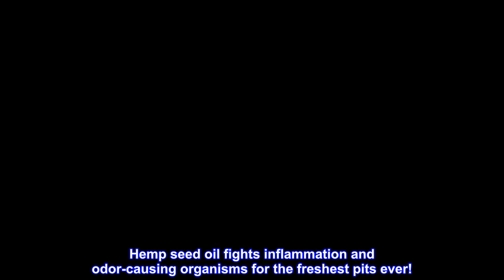Great product - Stick Up Natural Deodorant for Women and Men with Bentonite Clay Powder, Arrowroot,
Great product -  Stick Up Natural Deodorant for Women and Men with Bentonite Clay Powder, Arrowroot, Magnesium, Zinc

Stick Up Natural Deodorant for Women and Men with Bentonite Clay Powder, Arrowroot, Magnesium, Zinc, 3 oz. Vegan Deodorant for 3-4 months, Black Lavender -...
STAY FRESH AND HEALTHY - Whether you’re looking for deodorant for women or deodorant for men, our natural deodorant will keep you healthy. Hemp seed oil fights inflammation and odor-causing organisms for the freshest pits ever!
SMELL AND FEEL GOOD - Just 1-2 swipes of Stick Up removes the stink, leaving your underarms smelling pleasant. Choose your perfect natural deodorant: Black Lavender, White Lavender, White Coconut, and Black Rouge.
SWEAT HEALTHY - Your deodorant shouldn’t stop you from sweating, it should keep your sweat healthy and free from odor. We created a synergistic blend of ingredients that works effectively to help you feel and smell good everyday.
NO RASH FORMULA - Other natural deodorants use baking soda which changes the pH of your pits and causes rashes. We use magnesium oil, zinc oxide, bentonite clay, and arrowroot powder to deodorize without causing bumps and rashes.
REDUCE YOUR CARBON FOOTPRINT - We care about Mother Earth so we pack our deodorant in cardboard tubes that are safe for the environment. It's also the perfect size for a travel deodorant, so you stay fresh-smelling on the go.
Buy this.
It’s amazing, no stains. No body odor. It’s a little harder to put on at first but you get use to it. You will still sweat but it feels natural. Not the normal sticky heavy feeling from other brands. Ironically cause it’s a pretty heavy dense product. My wife and I both use it and tell everyone about it. Thank you!!!